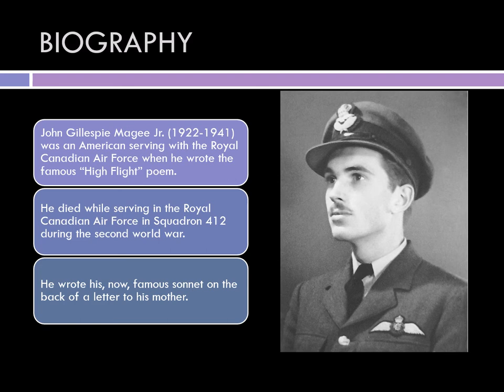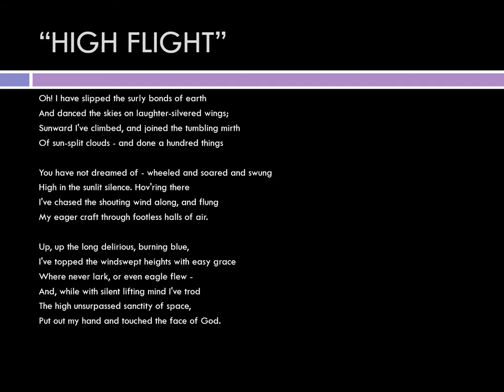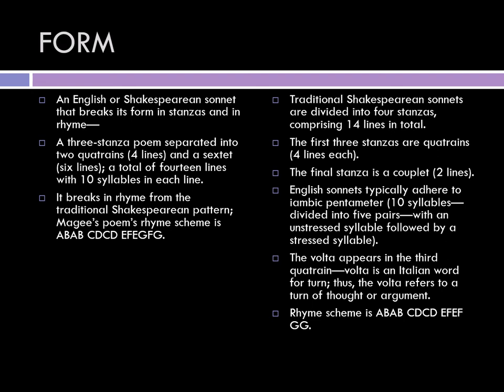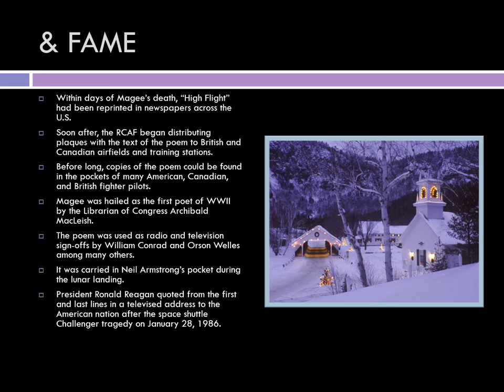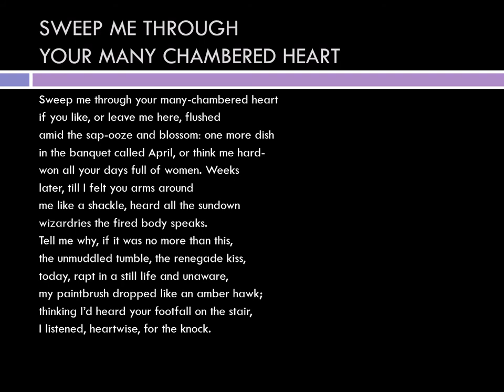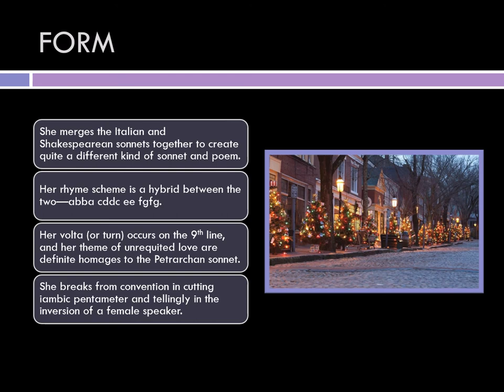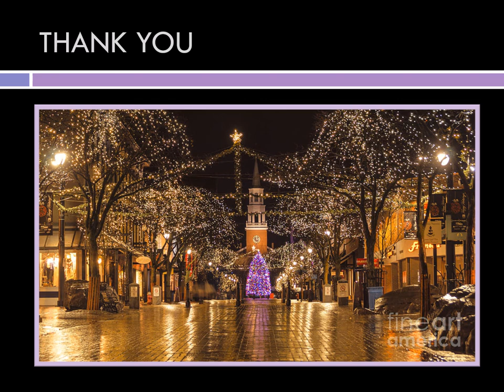"High Flight" and "Sweep Me Through ..."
Lecture on the poems "High Flight" by John Magee, and "Sweet Me Through Your Many Chambered Heart" by Diane Ackerman